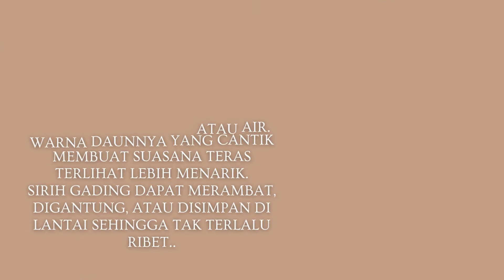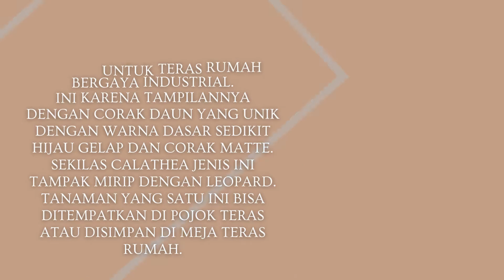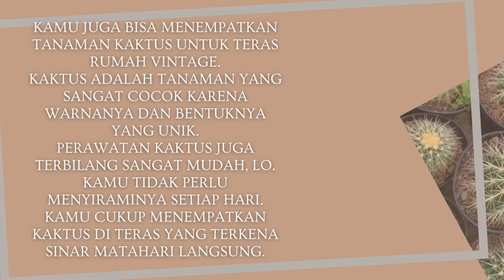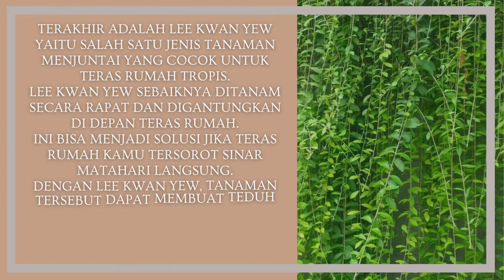Cantik Dan Menggoda, Ini 9 Tanaman Hias Yang Cocok Untuk Teras Rumah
Halo kawan kawan semuanya, kembali lagi di channel Tanaman, pada video kali ini saya akan membahas Cantik Dan Menggoda, Ini 9 Tanaman Hias Yang Cocok Untuk Teras Rumah.

Bagi kamu yang sedang merancang teras rumah idaman, salah satu dekorasi yang bisa dipertimbangkan adalah tanaman. Berikut tanaman yang cocok untuk teras rumah yang disesuaikan dengan konsep dan gaya. Bebas pilih!
Ada banyak sekali tanaman hias yang populer dan bisa kamu pilih untuk disimpan secara indoor maupun outdoor.

Menempatkan tanaman hias sebagai dekorasi turut memperindah sebuah rumah, lo.
Nah, salah satu bagian rumah yang biasa untuk diletakkan sebuah tanaman adalah teras.
Teras menjadi bagian penting sebuah rumah karena dapat memberikan kesan pertama bagi siapa pun yang berkunjung ke rumah.
Namun, tak sedikit yang kebingungan memilih tanaman untuk teras.

Baiklah, berikut ini adalah 9 Tanaman Hias Yang Cocok Untuk Teras Rumah . Apakah koleksimu sudah lengkap? Yuk simak videonya dan komen dibawah ya.
Semoga bermanfaat
See you